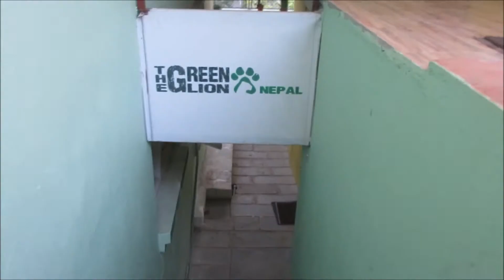Volunteering in Kathmandu, Nepal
Our recent volunteering adventures took us to Kathmandu, Nepal.  We were assisting with the reconstruction of an animal treatment center for street dogs.  During our stay we also got to enjoy one week of cultural activities including making curry, visiting temples, and tasting momo!

Who are we? We are a newlywed couple traveling and volunteering around the world!